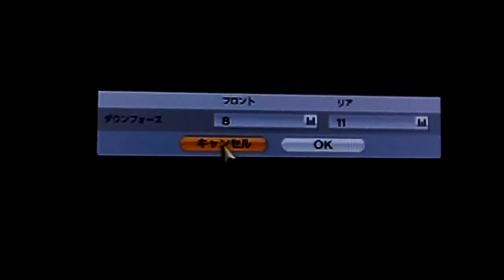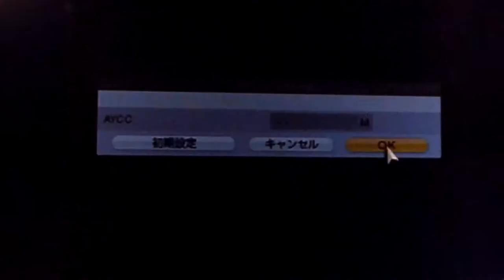ニュル４時間で走ったセッティング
昨日あげたニュル４時間ではしったインプのセッティングです。ちなみにボディ合成と馬力がおちていたのでこのあとしっかり処置しました
となりの部屋で妹と弟が思いっきりすぎるほど騒いでいますが気にしないでくださいm(._.)m